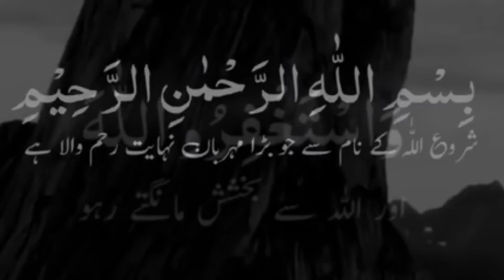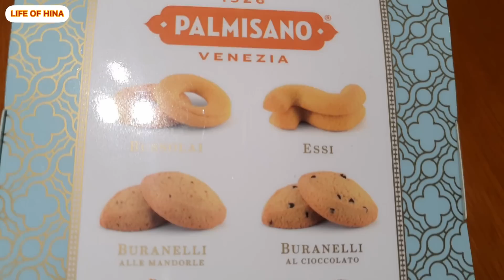Europe Main Pahli Baar Aise Shadi Daikhe | Amazing Marriage Function In Europe | Complete Functions